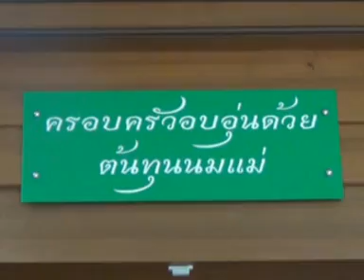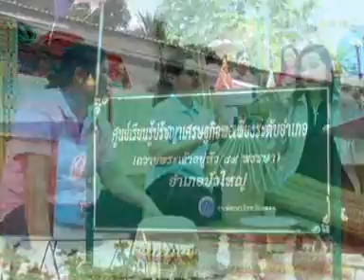ศูนย์การเรียนรู้โครงการสายใยรักแห่งครอบครัว ภาคตะวันออกเฉียงเหนือฯ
ศูนย์การเรียนรู้โครงการสายใยรักแห่งครอบครัว ภาคตะวันออกเฉียงเหนือ ในพระอุปถัมภ์  พระเจ้าวรวงศ์เธอ พระองค์เจ้าศรีรัศมิ์ พระวรชายาฯ (จังหวัดนครราชสีมา)